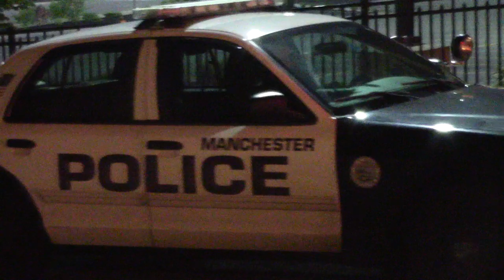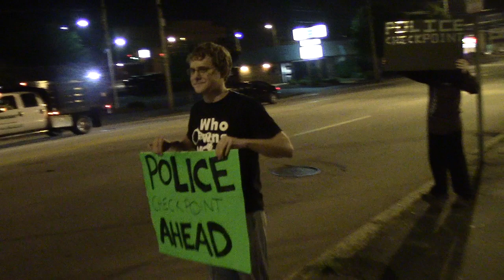Market Basket Arrest | DUI Checkpoint CopBlock Manchester Part 15